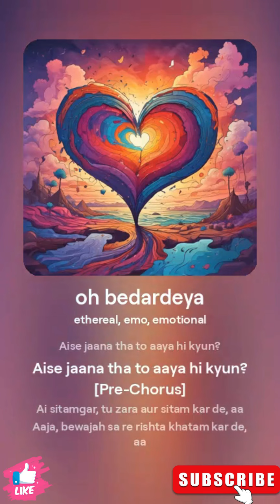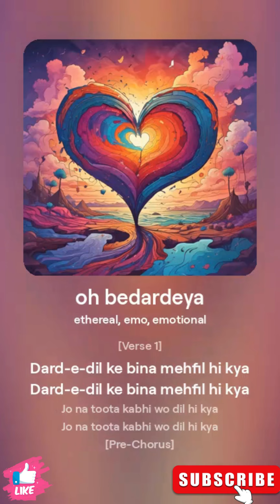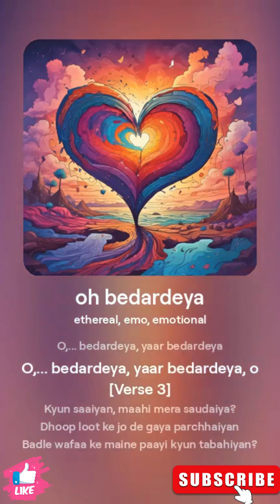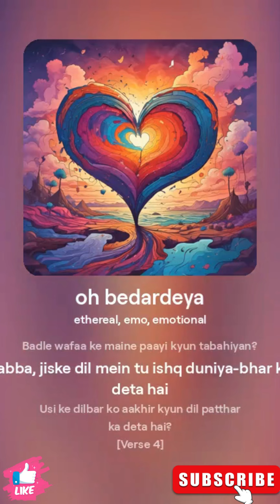O Bedardeya (Full Lyrical Video) Arjit Singh ] cover song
Pyaar Jhootha Tha Jataya Hi Kyon Pyaar Jhootha Tha Jataya Hi Kyon Aise Jaana Tha To Aaya Hi Kyon Aise Jaana Tha To Aaya Hi Kyon

Ae Sitamgar Tu Zara Aur Sitam Kar De Aa Aaja Bewajah Sa Yeh Rishta Khatam Kar De Aa

O Bedardeya, Yaar Bedardeya O Bedardeya, Yaar Bedardeya O Bedardeya, Yaar Bedardeya O Bedardeya, Yaar Bedardeya Oo…

Dard-e-dil Ke Bina Mehfil Hi Kya Dard-e-dil Ke Bina Mehfil Hi Kya Jo Naa Toota Kabhi Woh Dil Hi Kya Jo Naa Toota Kabhi Woh Dil Hi Kya

Hai Mera Haal Bura Aur Bura Kar De Aa Mere Zakhmon Ko Zara

“Tu Saaniyan Maahi Mera Saudaiya Dhoop Loot Ke Dhoo Deta Parchhaiyan Badle Wafa Ke Maine Paayi Kyon Tabahiyan Rabba Jiske Dil Mein Tu Ishq Duniyan Bhar Ka Deta Hai Usi Ke Dilbar Ko Aakhir Kyon Dil Patthar Ka Deta Hai”

Hum Mein Jo Tha Woh Raha Kyon Nahin Dil Mein Tha Kuchh To Kaha Kyon Nahin Dil Mein Tha Kuchh To Kaha Kyon Nahin

Tha Kabhi Pyaar To Insaaf Mera Kar De Aa Ya Kabhi Tha Hi Nahi Saaf Mana Kar De Aa

O Bedardeya, Yaar Bedardeya O Bedardeya, Yaar Bedardeya O Bedardeya, Yaar Bedardeya O Bedardeya, Yaar Bedardeya

O Bedardeya, Yaar Bedardeya O Bedardeya, Yaar Bedardeya O Bedardeya, Yaar Bedardeya O Bedardeya, Itna Reham Kar De Aa

O Bedardeya, O Bedardeya O Yaar Bedardeya, Bedardeya, Bedardeya Yaar Bedardeya, Bedardeya, Yaar Bedardeya Oo…

Kaisa Banjar Seena Hoga Isme Jab Tu Hi Naa Hoga Tujh Bin Jee To Lunga Lekin Jeena Kya Woh Jeena Hoga